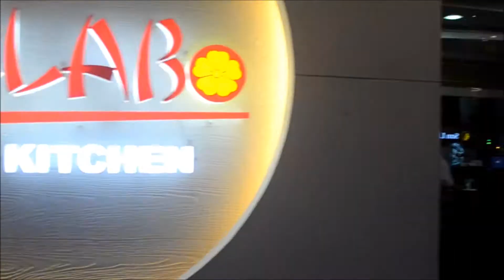Annyeong Haseyo at Kollabo Kitchen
Experiencing Korean Cuisine at Kollabo Kitchen with some awesome people!